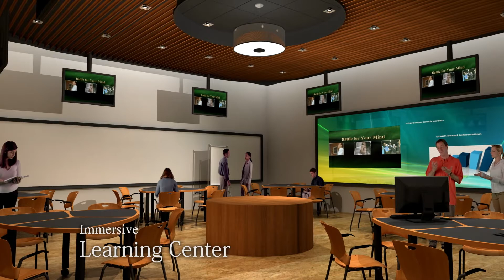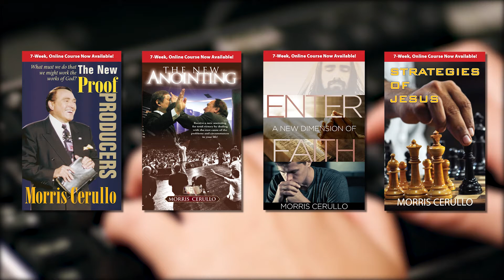Legacy Center Trailer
Dr. Morris Cerullo Legacy Center